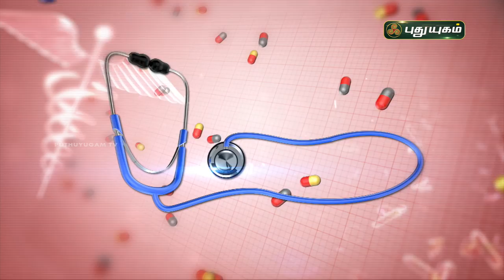இயற்கை முறையில் மூட்டு வலி குணமாக? Doctor On Call | PuthuyugamTV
இயற்கை முறையில் மூட்டு வலி குணமாக? |  31/07/21 | Doctor On Call | PuthuyugamTV

Dr. Anitha
RJR Hospital,
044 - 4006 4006